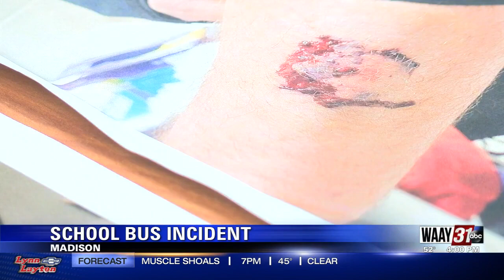2 James Clemens High students suspended, administrator defended after release of bus fight videos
The Madison City Schools superintendent said an assistant principal was struck "six to 10 times across the back of their head," and when he tried to block himself from the student, she bit him.